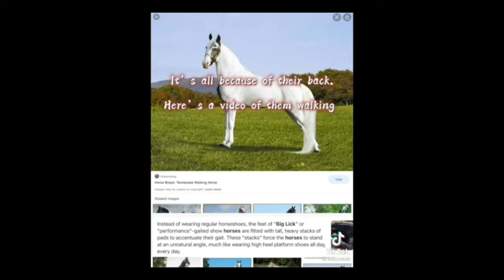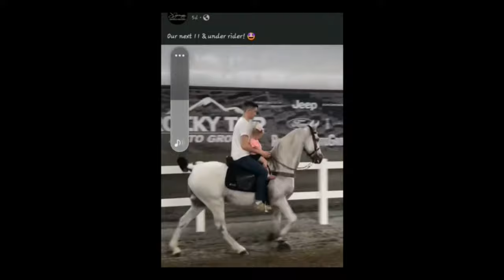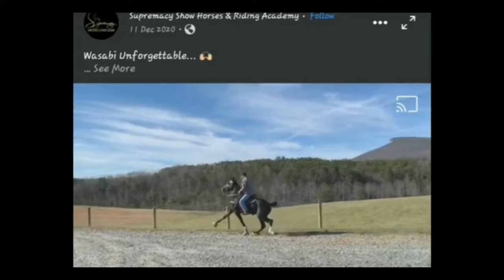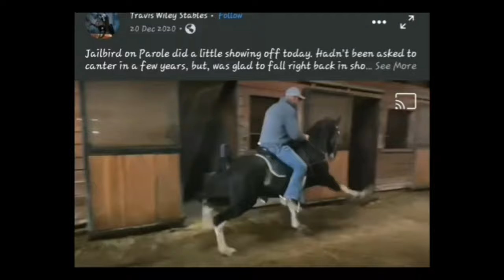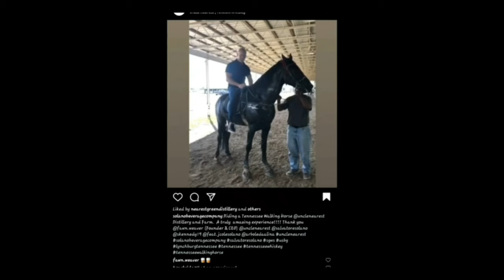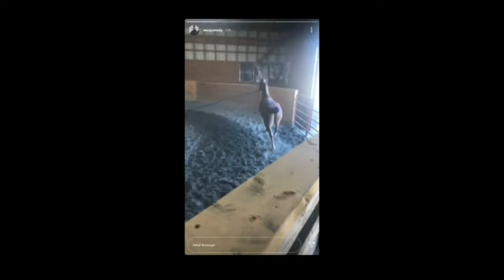My First Big Lick Movie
a collection of videos I found! ( I actually don't give flying rats a** if I stole them, animal cruelty such as the Biglick deserves 2️⃣ be taken and exposed)!! I don't feel anything but anger that these beautiful horses are being put in pure AGONY just so they can win a what? A 50c ribbon??

So Plz if you care about horses and wanna ban this cruelty and abuse? then plz share away! The more caring people know the better! :)  This industry needs 2 END!!